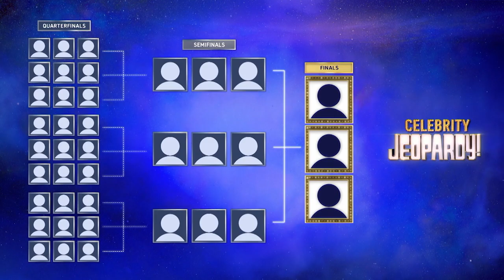Host Mayim Bialik Explains the 'Celebrity Jeopardy!' Tournament - Celebrity Jeopardy!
Host Mayim Bialik walks through what you can expect to see in the tournament. Watch 'Celebrity Jeopardy!' SUNDAYS 8/7c on ABC and Stream on Hulu.